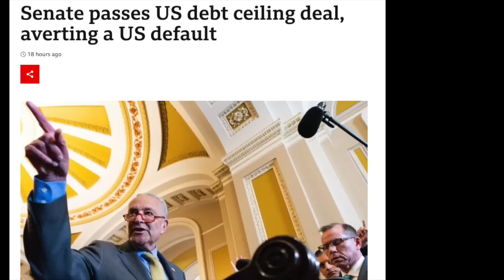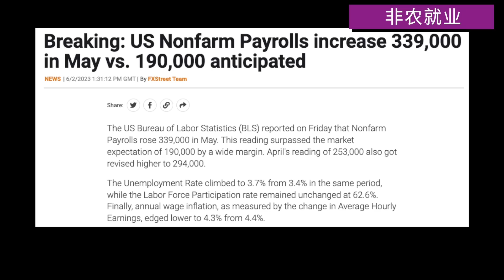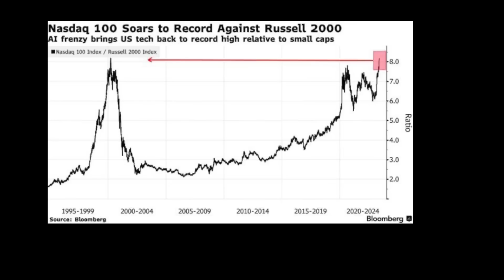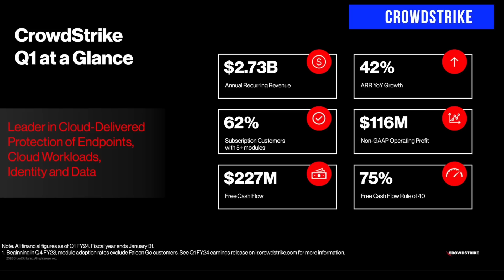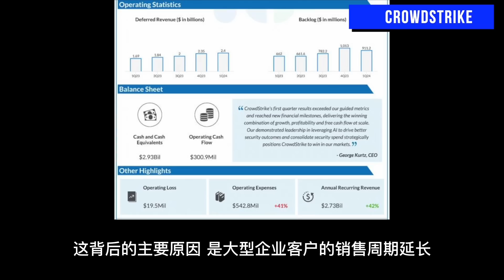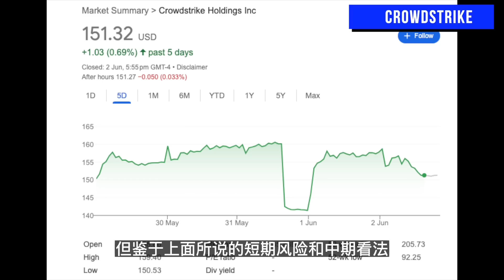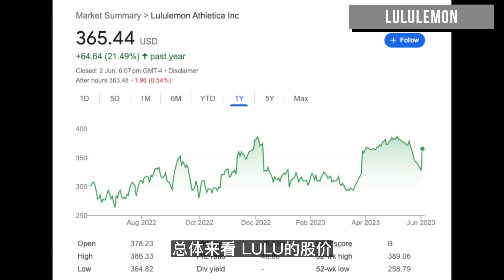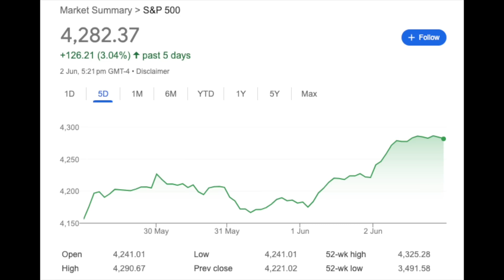靴子落地！开启新征程! 资金走势，富人最爱AI 股：Crowdstrike...冬天炒大鹅，夏天炒LULU...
靴子落地！开启新征程!
资金走势，富人最爱AI 股：Crowdstrike...
冬天炒大鹅，夏天炒LULU...